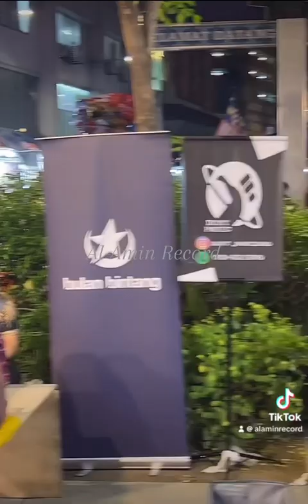PERONDA JACKET BIRU=ADAM(Cover)